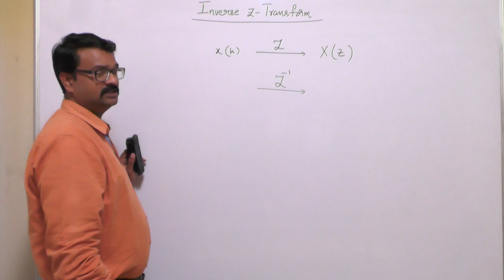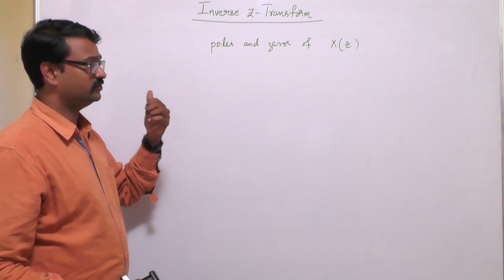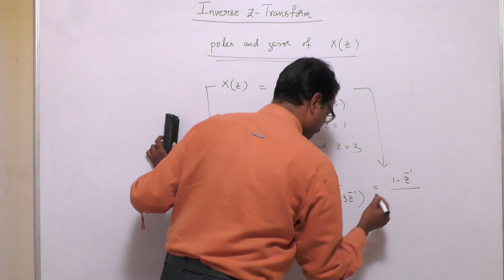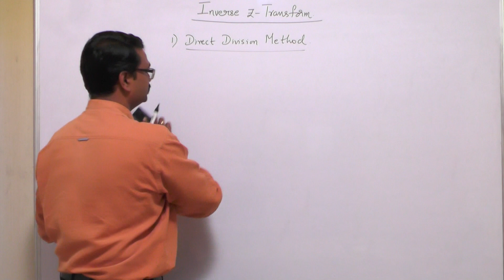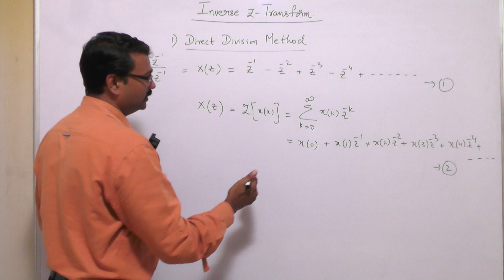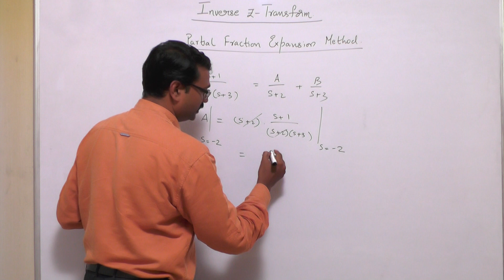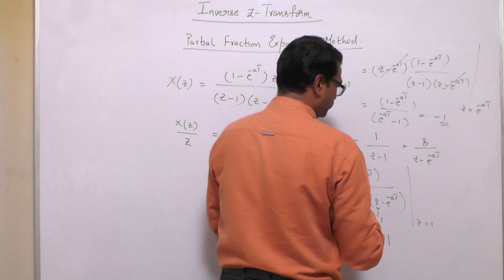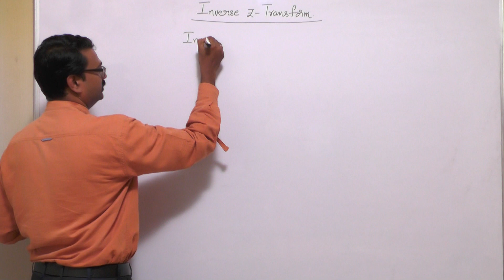Lecture 10: Introduction to Inverse z-Transform and its methods